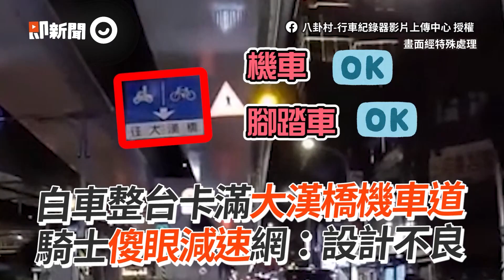女騎士橋上想拿手機！2度搖晃差點擊落人｜三寶｜機車｜秀朗橋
☑影片授權：FB／八卦村 - 行車紀錄器影片上傳中心